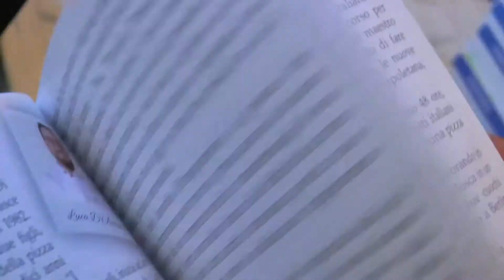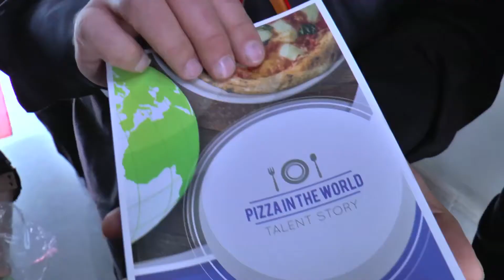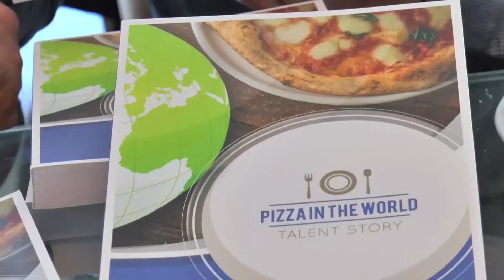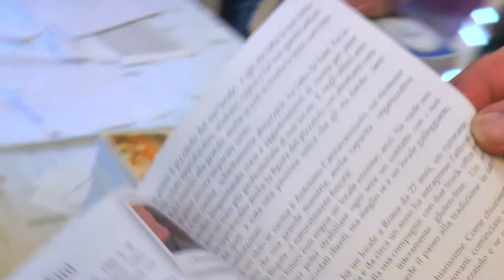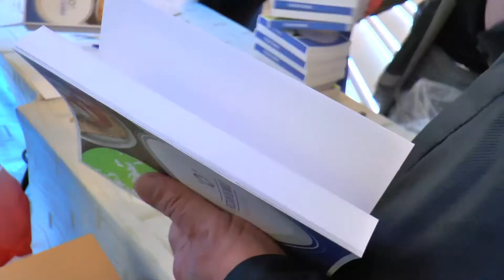PIZZA IN THE WORLD Talent Story Interviste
Concetta Cuozzo ha selezionato 200 pizzaioli, 200 storie diverse ma unite da un unica passione. La Pizza!!!
Giornata bellissima e tante piccole interviste fatte da me per testimoniare l'armonia e la passione che ci ha uniti...!!!